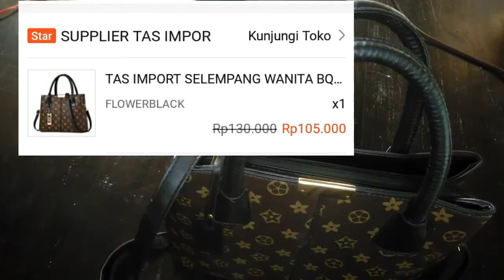SHOPEE HAUL,Tas Selempang dan Ransel yang sangat memuaskan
hasil shopee haul